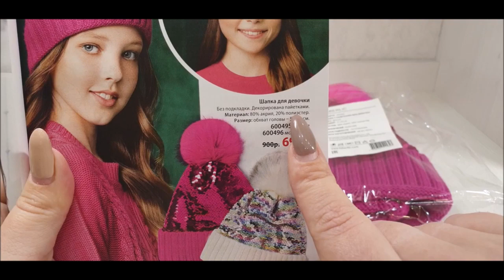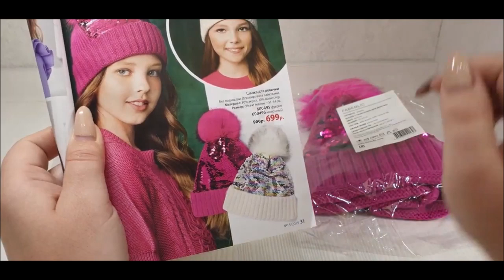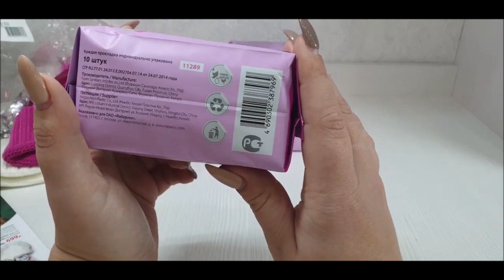Обзор заказа: Шапочки с паетками, Алатау, тени для бровей, сыворотка анти стресс, парфюм и т.д.